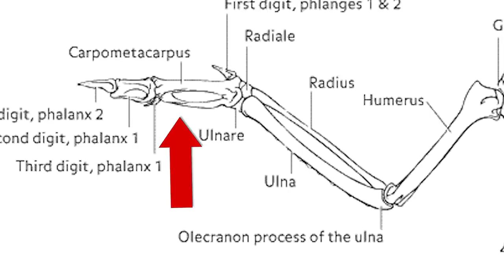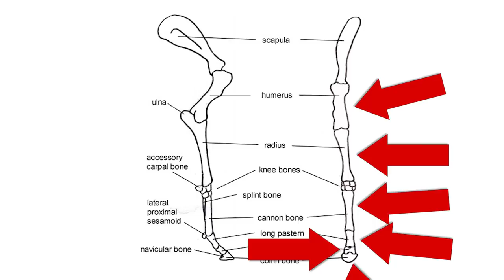Horses are Very Weird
You can sign up to be notified about Bizarre Beasts re-opening